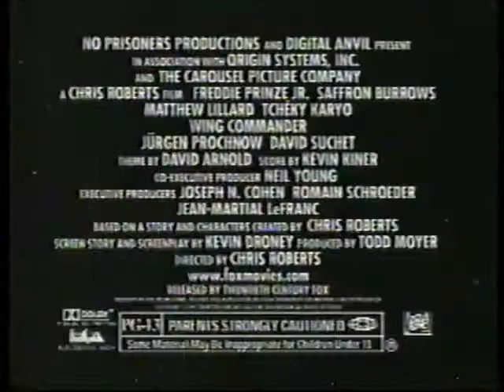Wing Commander Movie Trailer 1999 - TV Spot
1999 sci-fi clunker adaption of the video game
Freddie Prinze, Jr.
Saffron Burrows
Matthew Lillard
Tchéky Karyo
Jürgen Prochnow
David Suchet